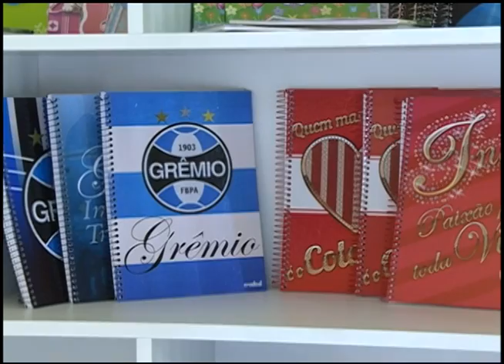Notícias da UFSM - Economia de estudante